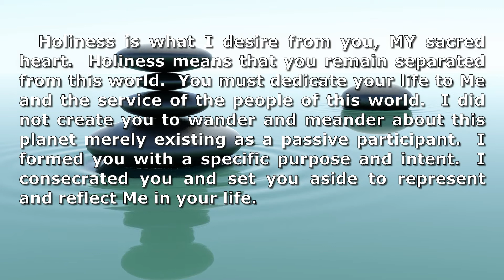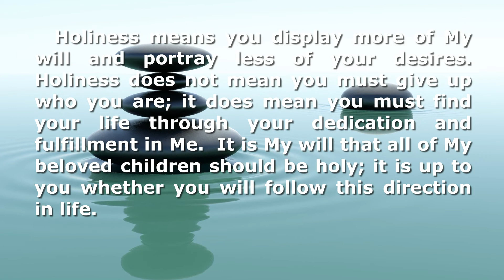holy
Hearing spirit calling you are called to be holy.   You are called to be holy just as God is holy.  You are a holy child of God.  God wants us to be holy/